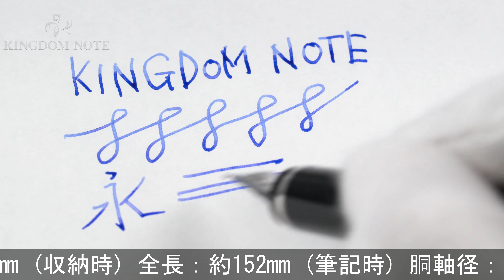PILOT パイロット 万年筆 エラボー ブラック 軟中字 (樹脂軸)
外観スレ･キズ等使用感見られますが、普段使いに気兼ねなくご使用いただけます。毛筆のような筆記をお楽しみいただける特徴的な軟ペン先。

本体材質：樹脂
ペン先材質：14金
字幅：軟中字
機構：カートリッジ、コンバーター両用式
全長：約152mm (筆記時)
胴軸径：約12mm
キャップ径：約14mm (クリップ除く)
最大径：約17mm (クリップ含む)
重さ：約17g
付属品：なし